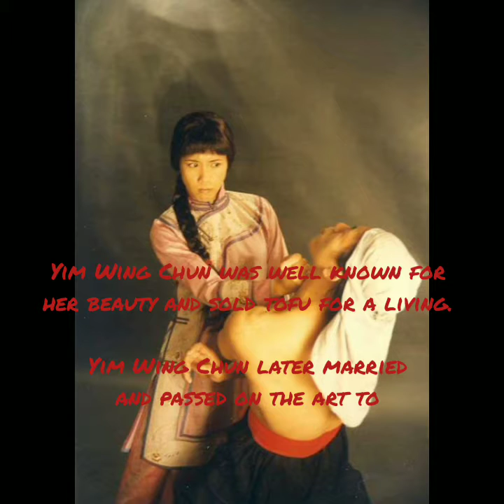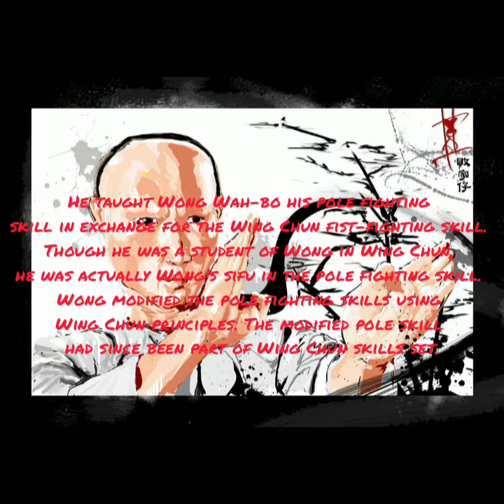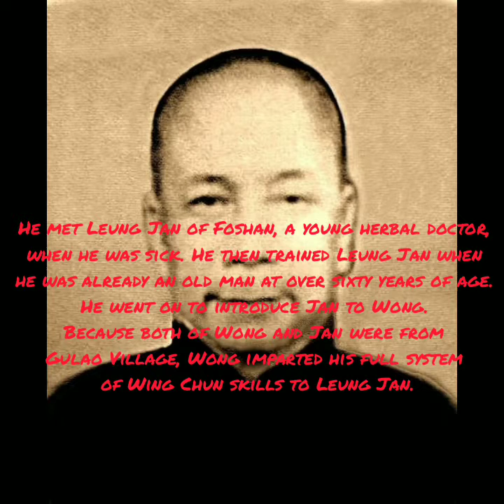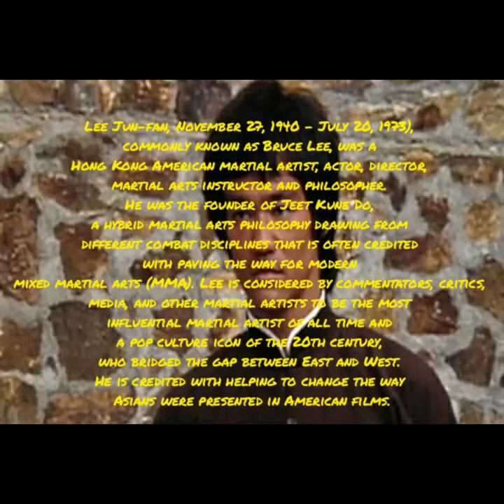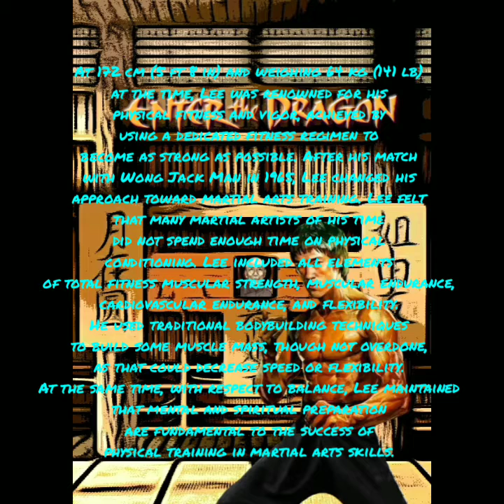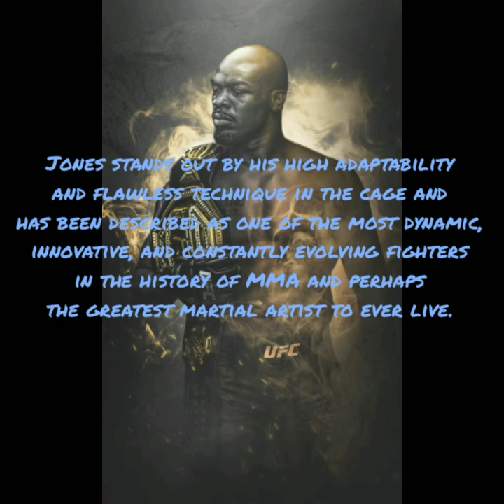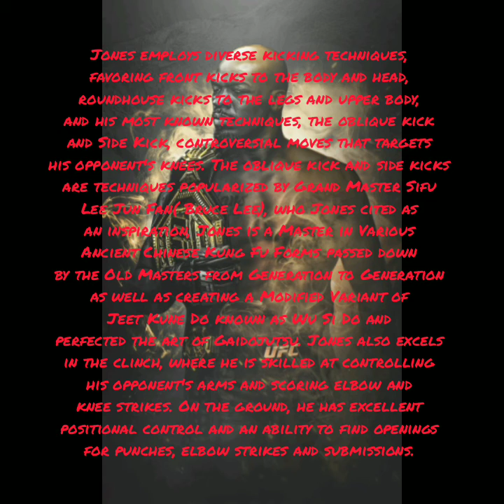Kung Fu Lineage